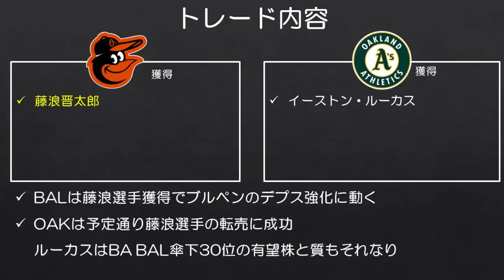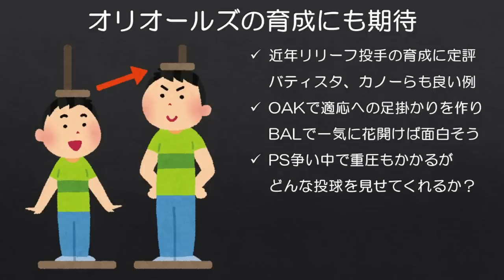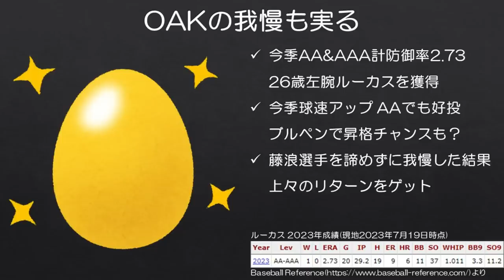【MLB】コンテンダーに必要とされる存在となった藤浪晋太郎選手【オリオールズ移籍】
開幕4先発で防御率14.40、依然として防御率8点台後半の選手がこうしてコンテンダーに求められる存在となったのは割と凄い話だと思います。

成績は現地2023/7/19時点のつもりでしたが、ルーカスの成績だけ7/18時点でした。すみません…